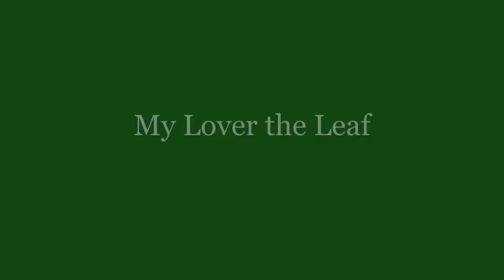My Lover the Leaf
Day 17 Quarantine.
A short story about finding love and connection in an unexpected place.
Shot, edited and danced by Arunima McNeish.